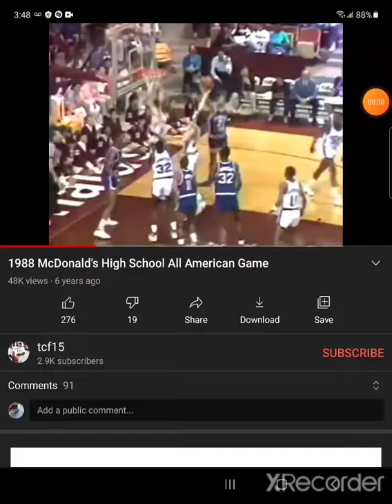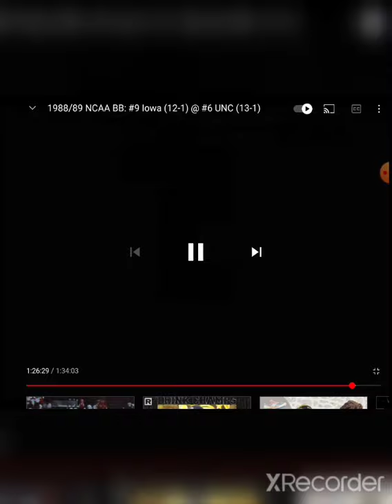The Legendary Raymond Thompson #32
Raymond Thompson #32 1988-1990 McDonald's All American and Iowa Hawkeyes. Argo High School Conference Undefeated Icon, Legend and GOAT.